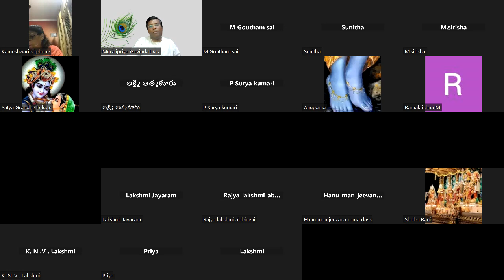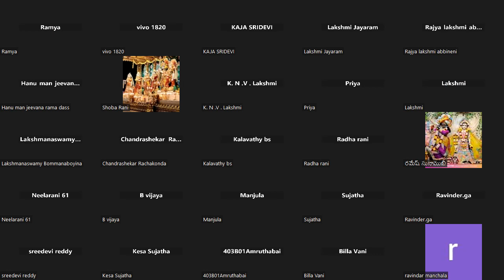Demigods approaching Brahma for protection | SB 8.4.14 to SB 8.5.20